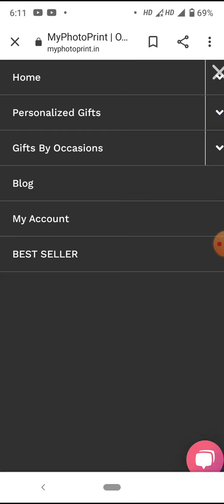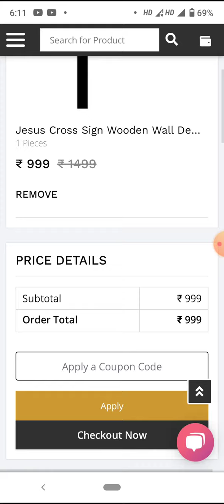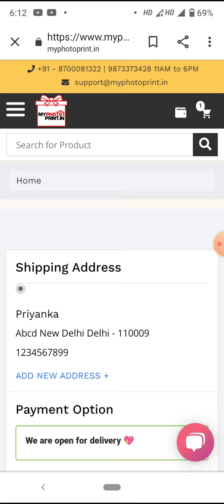How to order Jesus Cross Sign Wooden Wall Decoration